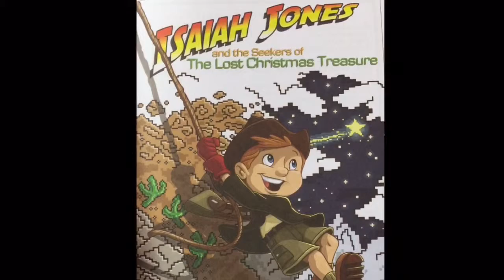FILCHURCH's Children's musical presentation-- Isaiah Jones-- Part 1 of 3